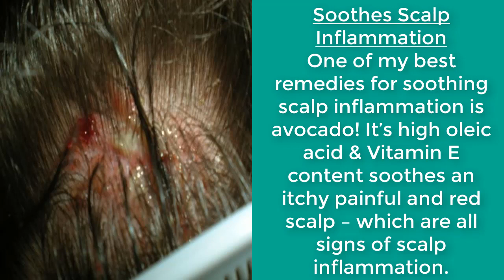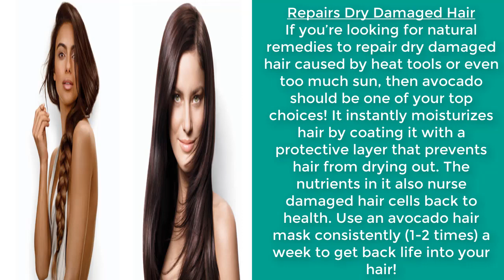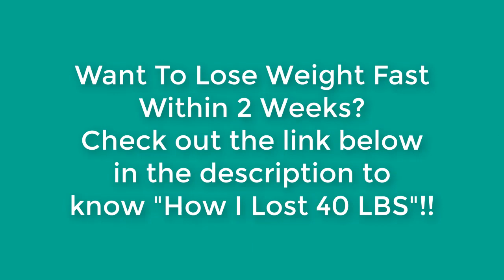Top 10 Benefits of Avocado For Skin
🔥🔥𝐖𝐚𝐧𝐭 𝐓𝐨 𝐊𝐧𝐨𝐰 𝐓𝐡𝐞 𝐒𝐞𝐜𝐫𝐞𝐭 𝐓𝐨 𝐋𝐨𝐬𝐞 𝟖𝟒 𝐋𝐁𝐒 𝐖𝐢𝐭𝐡𝐢𝐧 𝐚 𝐌𝐨𝐧𝐭𝐡? 𝐂𝐡𝐞𝐜𝐤 𝐓𝐡𝐢𝐬 𝐎𝐮𝐭: 🔥🔥

There is much more to avocado than using it to make some lip smackin’ guacamole! Read 15 amazing beauty benefits of avocado for skin, hair and more!

Most of us love avocado for whipping up guacamole or even vegan chocolate mousse but did you know that eating it gives you supple skin and strong nails? What’s more is that you can even smear the delicious goodness on your face and hair!

Without further ado, let’s jump onto a list of amazing beauty benefits of avocado and how you can use them in your beauty routine!